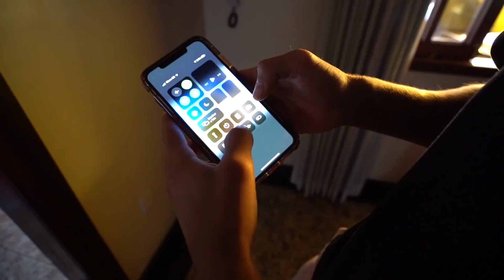A CHAVE DO CARRO DO MEU PAI VOOU COM GÁS HÉLIO!!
Galera nesse vídeo A CHAVE DO CARRO DO MEU PAI VOOU COM GÁS HÉLIO!!